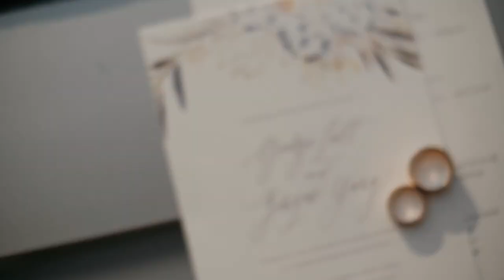AXIOO | George & Zinzar - Wedding Trailer by Kalvin